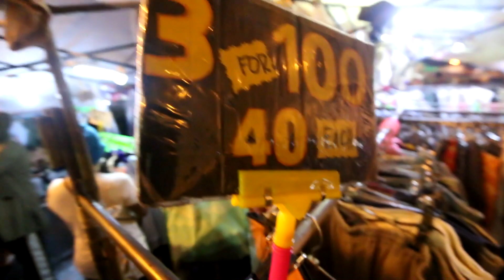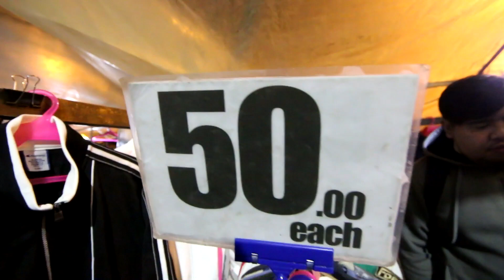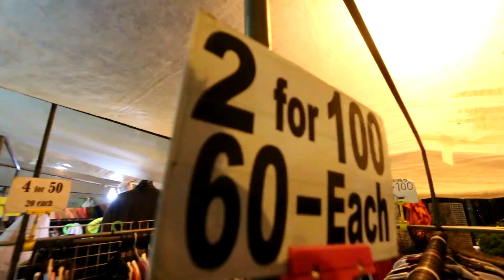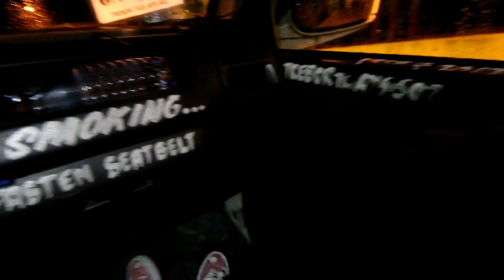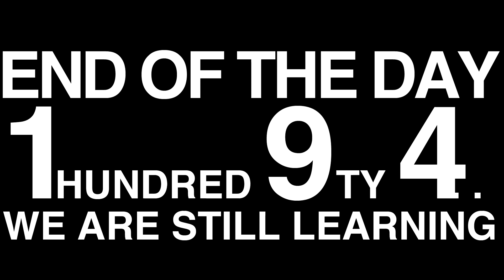SPENDING P1000 IN BAGUIO NIGHT MARKET CHALLENGE(GIVE AWAY)